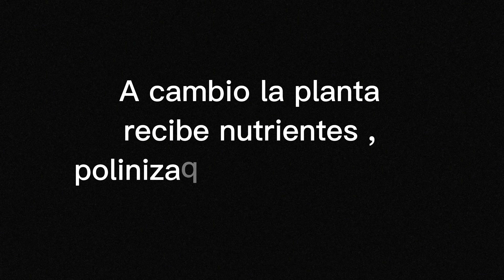Bromelias y su relación simbiótica